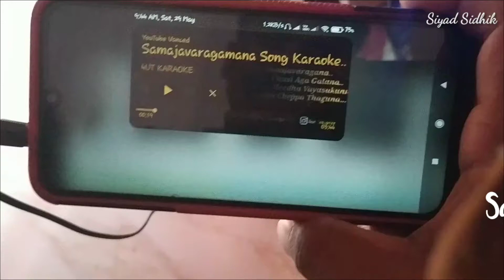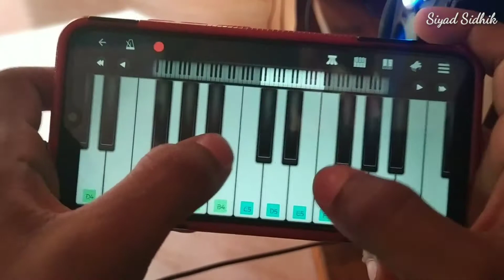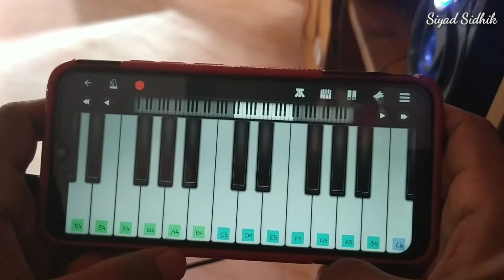Samajavaragamana song | Mobile pinao cover with karoke by Siyad Sidhik